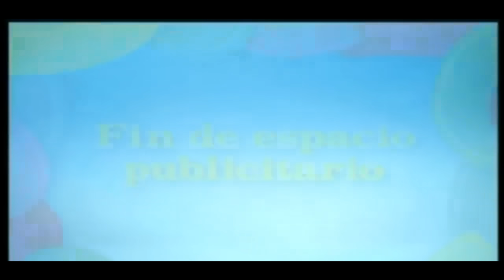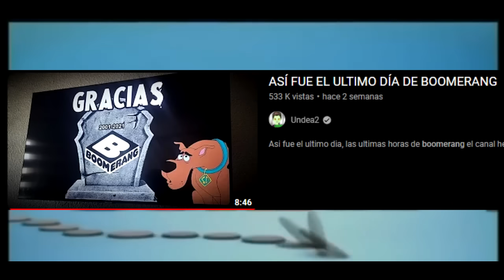ASÍ FUE EL ULTIMO DÍA DE PLAYHOUSE DISNEY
Estos fueron los ultimos momentos de playhouse disney, su cierre y transición a disney junior